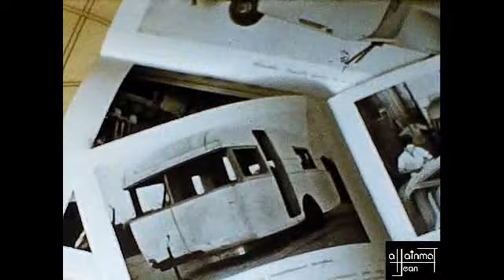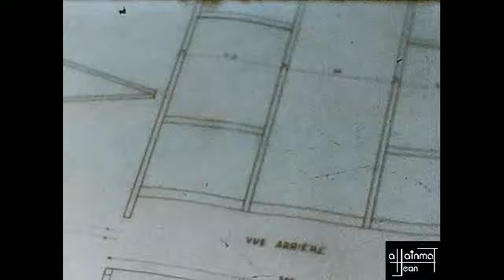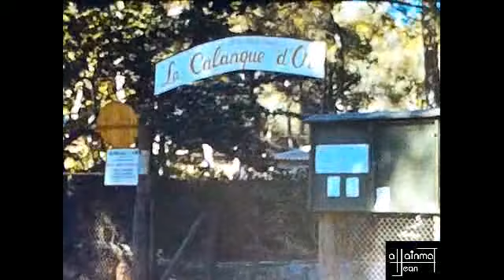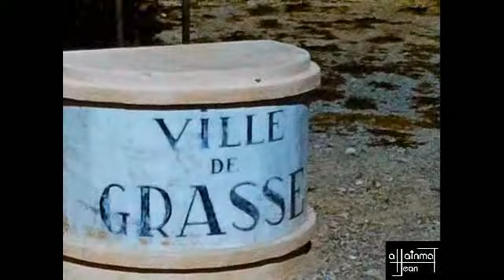1 ere caravane